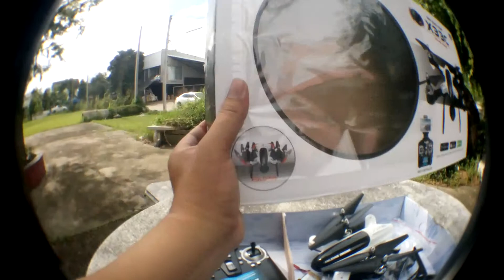Unbox Foldable Arm X33c drone Quadcopter